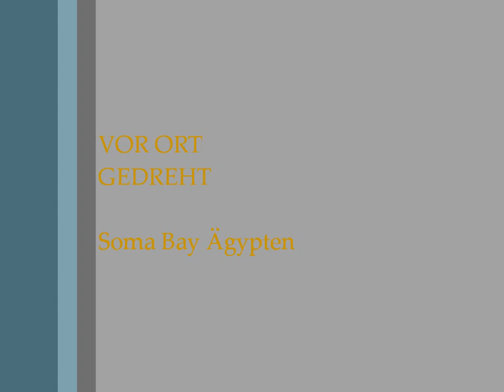Price tag - Soma Bay 2012 Sunset Tour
Sunset tour der Tauchbasis im robinson Club Soma Bay